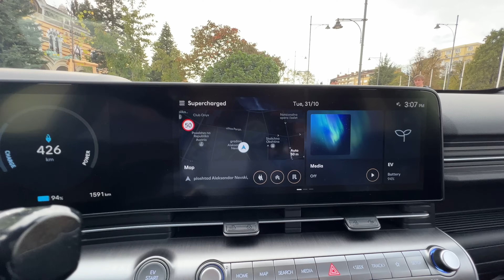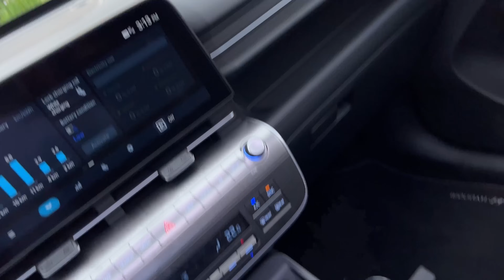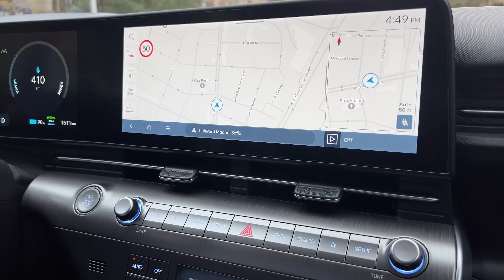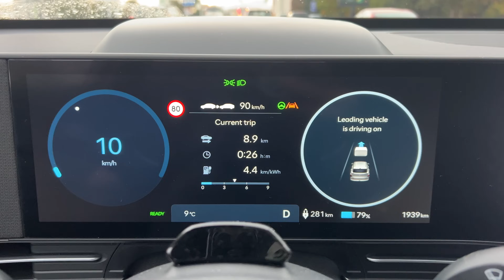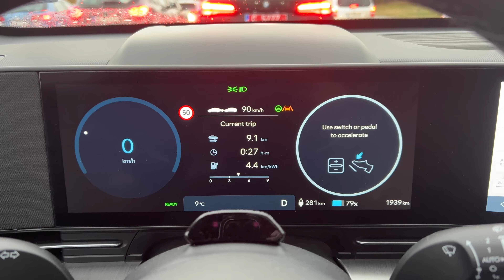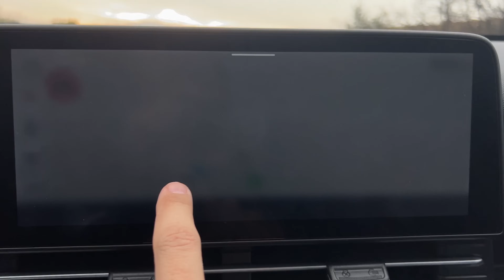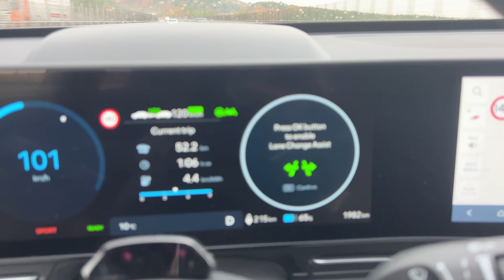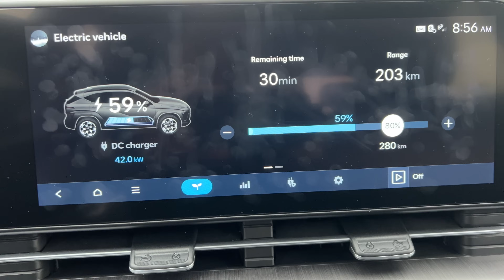2024 Hyundai Kona ревю и тестдрайв!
Покарах новата Хюндай Кона и успях да добия представа какво е променено от старата. Пробвахме я в града, в планината и на магистралата, разгледахме какво предлага като екстри и външен вид и проверихме как зарежда.

Съдържание:
00:01 Интро
00:46 Спецификации
02:45 Екстериор
04:56 Багажен капацитет
06:58 Интериор
13:22 Градско каране
22:23 Каране на магистралата
25:42 Каране в планината
34:24 Зареждане
35:25 Заключение